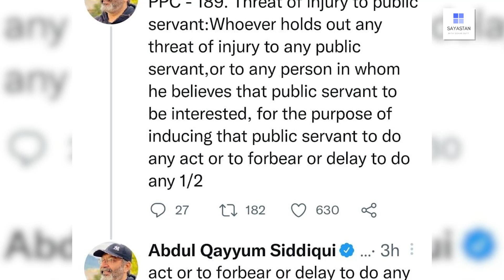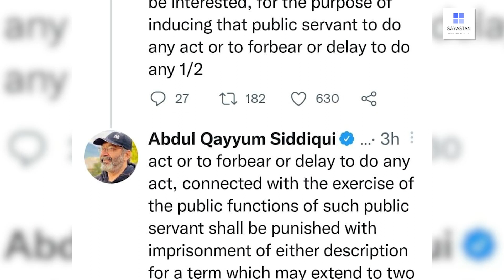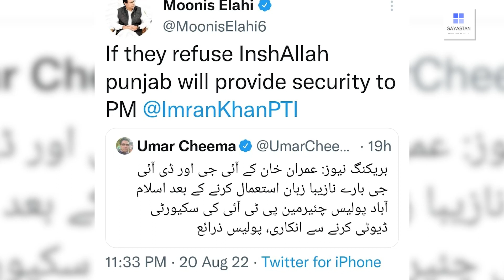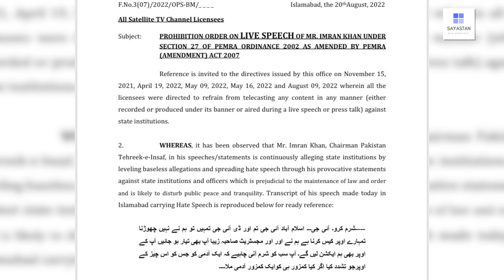Imran Khan ki bolti band ho gai, do saal ki jail pakki...??? Exclusive Details by Gohar Butt